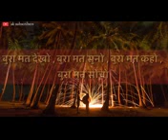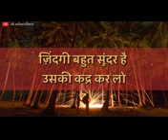Emotions of sad life